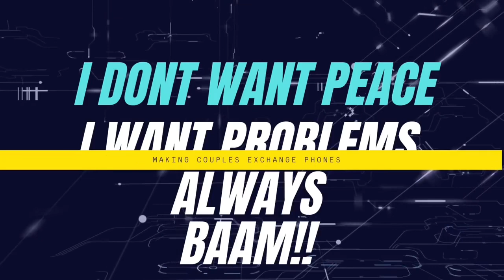Making couples switching phones for 60sec 🥳( 🇿🇦SA EDITION )RE-UPLOAD From D&T TV 📺 EPISODE 29